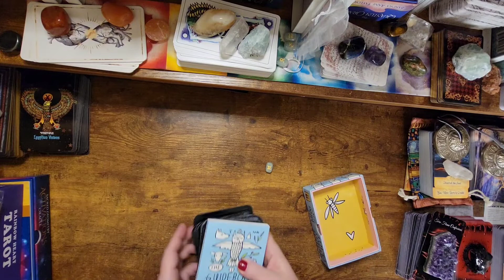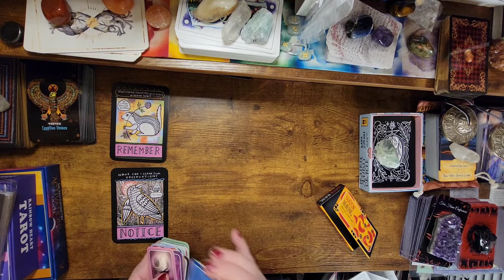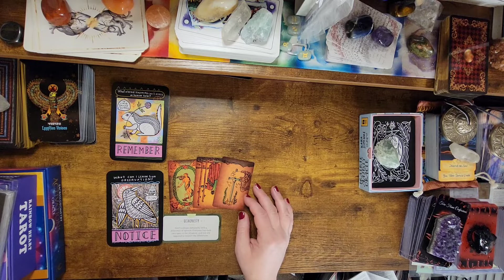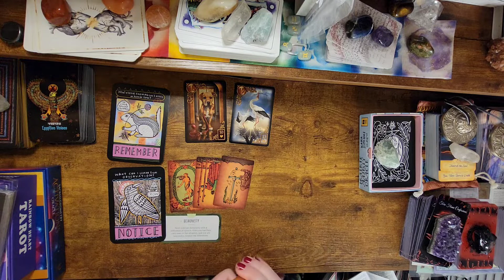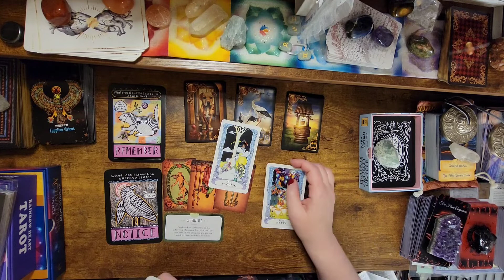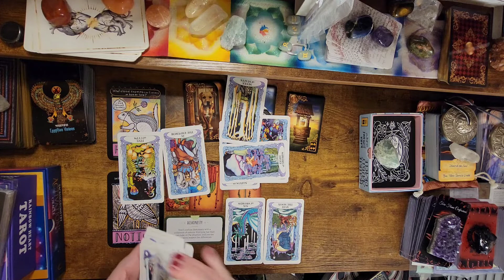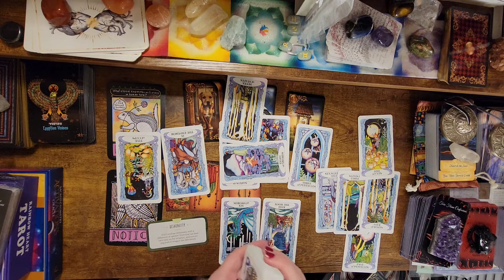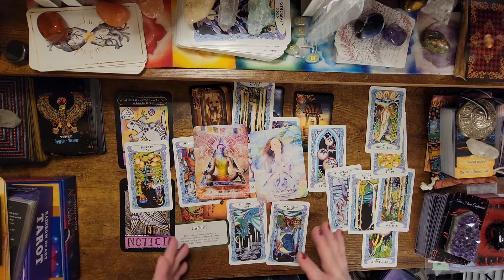Gemini ♊ April Reading- Difference or Dishonest?